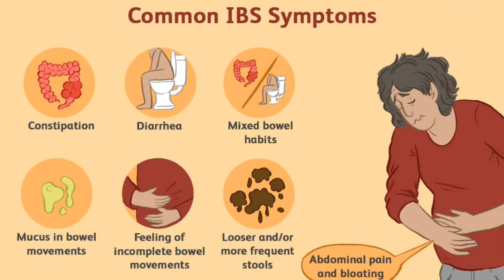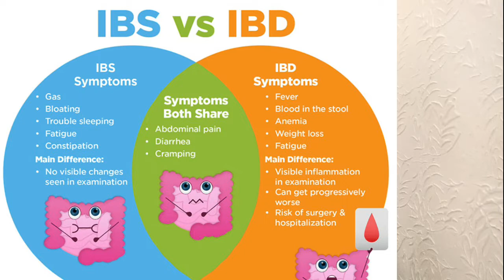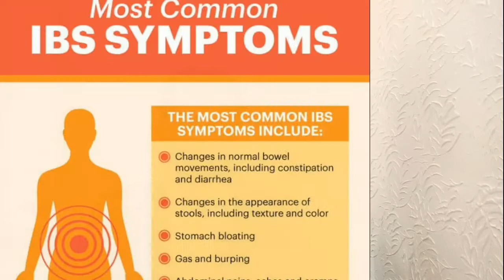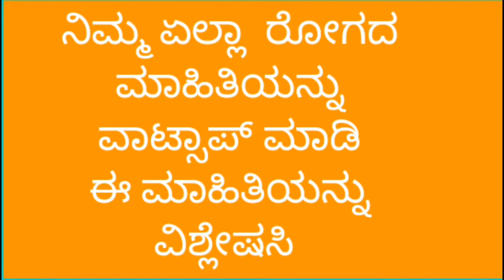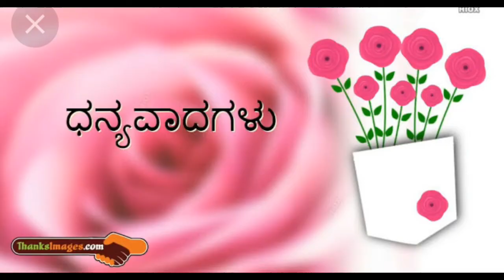IBS cure in homeopathy in kannada language IBS cause symptomsಐ ಬಿ ಸ್ ಕಾರಣ ಲಕ್ಷಣ ಹೋಮಿಯೋಪತಿ ಚಿಕಿತ್ಸೆ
IBS Irritable Bowel Syndrome cause symptoms &homeopathy treatment cure in kannada ಐ ಬಿ ಸ್ ಕಾರಣ ಲಕ್ಷಣ

Diseases informations
Homeopathy medicines
Health tips
immunity booster food
Healthy Diet
Healthy foods

Regards
Dr Sadeepa